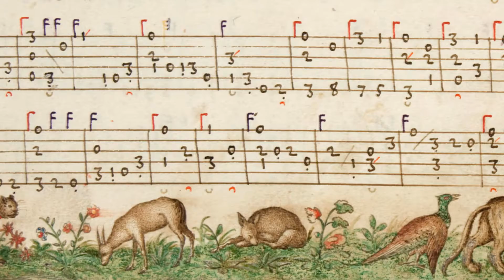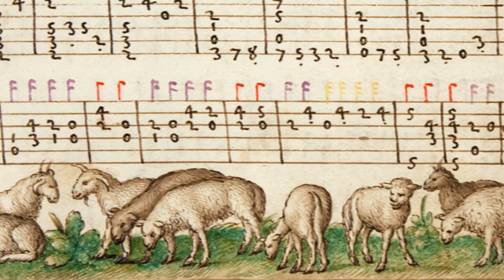Che farala, che dirala (Vincenzo Capirola, 1517)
Lute piece from the Capirola manuscript, 1517
Dmitry Cherevko - vihuela